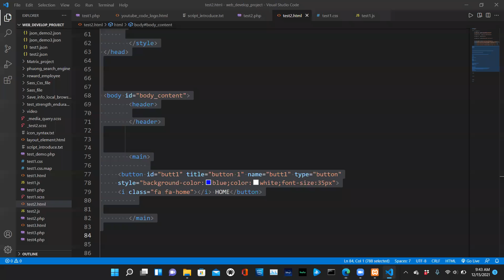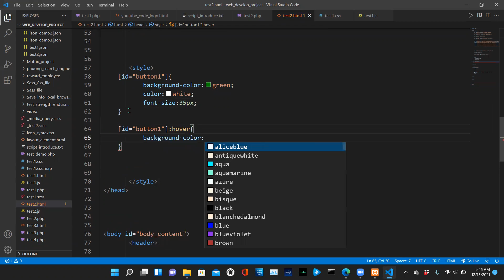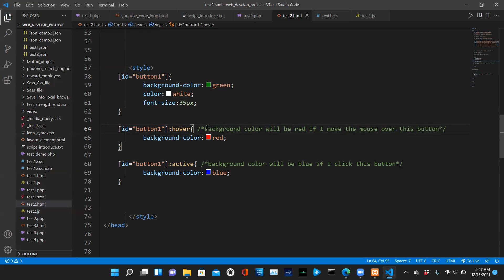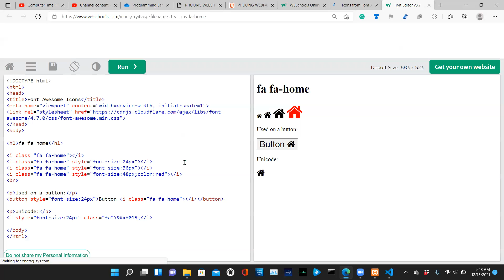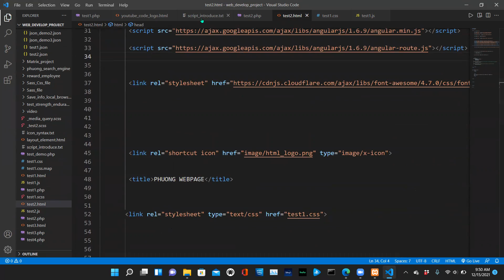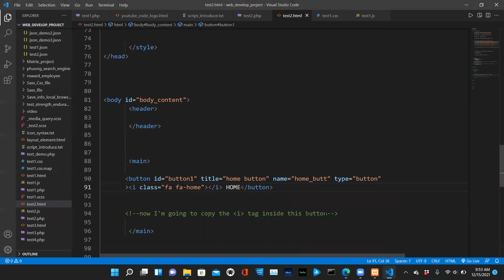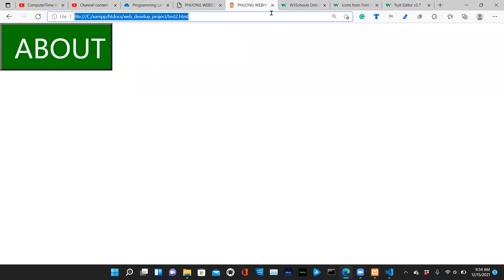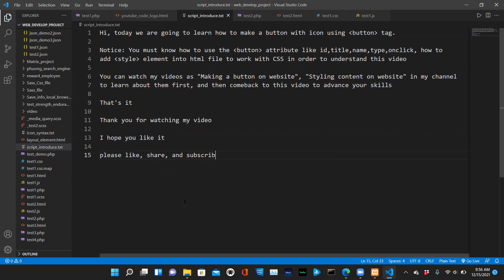Making Any Button with Icon on Website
"Making any button on website"